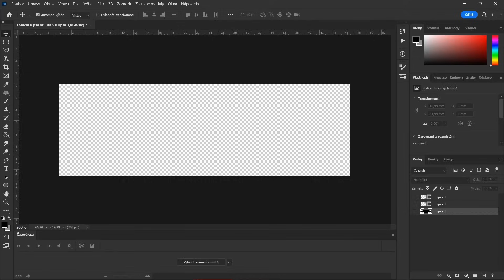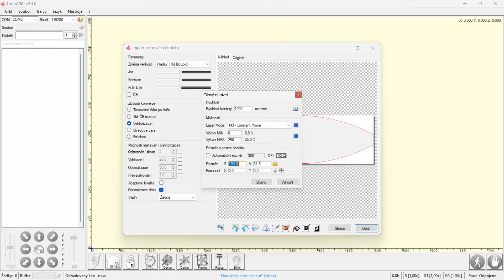Zkusil jsem si vyrobit spojovací lamely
Děkuji! 👍🍻